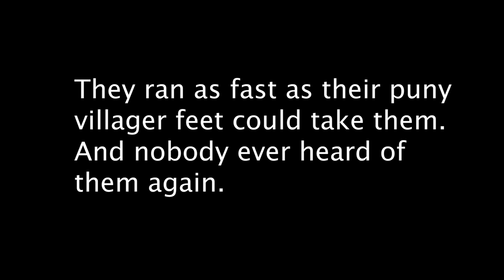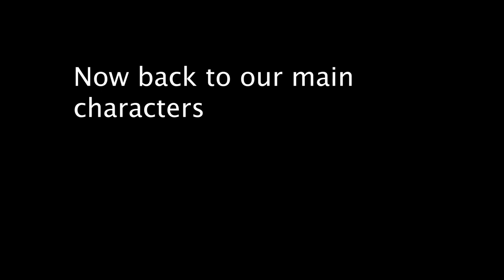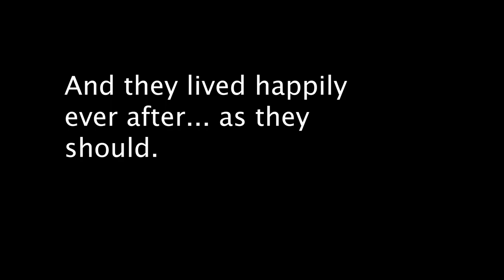SHREKRIQUE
Here is my take on the classic Shrek movie. Shrekrique is an unhappy and angry ogre who lives on his own. He goes on a quest with his friends. Friends?

Starring: Enrique Parra, Camryn Floden, Ady Bruggeman, Emily Steed, Julia Browning, Thomas Owens, Dylan Vittetoe and more.

Edited by Enrique Parra
Directed by Enrique Parra
Executively Shot by Camryn Floden
Also shot by Dylan, Emily and Bridger